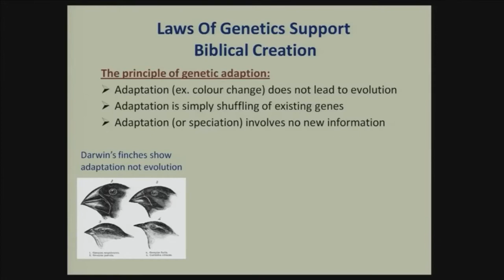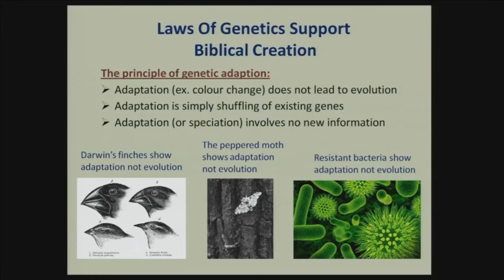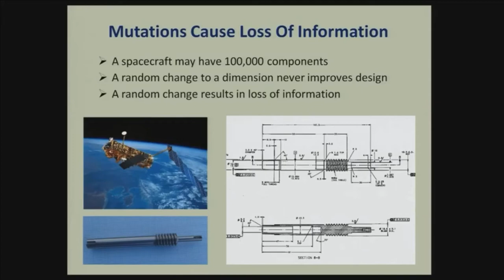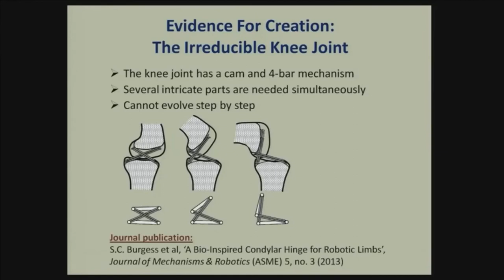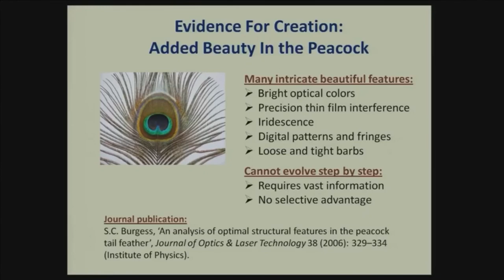Biblical Creation Best Explains the Origin of Kinds. Professor Stuart Burgess. Creation Evidence.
Professor Stuart Burgess explains that the laws of genetics support Biblical creation because adaptation, things like colour change or beak size does not lead to new kinds of creature. Adaptation is simply shuffling of existing genes, it involves no new information. Adaptation is not evolution. Gene mutations support Biblical creation because they only produce a loss of genetic information. There are no examples of gene mutations creating novel structures. Whereas every mechanical engineer knows that a four bar mechanism, as found in the human knee, cannot evolve step by step but is an example of irreducible complexity. The Peacock feather also cannot evolve step by step, Stuart published a paper in the Journal of Optics and Laser Technology titled, ‘An analysis of optimal structural features in the peacock tail feather’.
Profstuartburgess.com